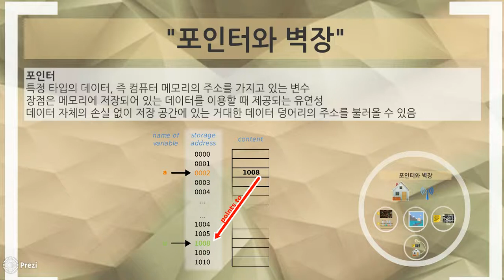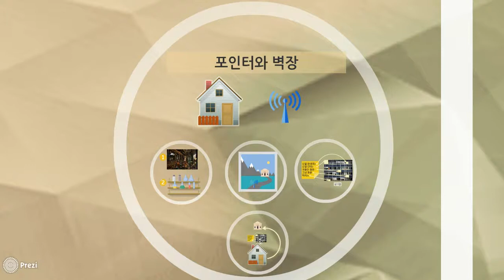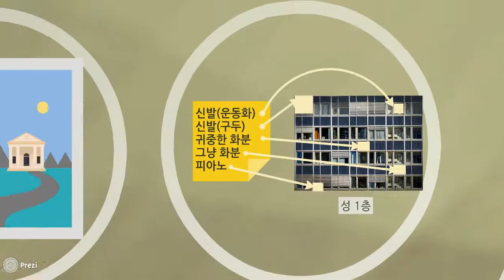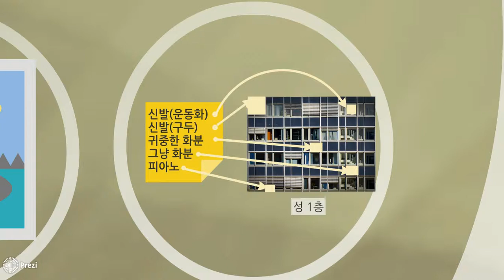5-1 포인터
미래인재연구소에서 2016년 제작한 스토리텔링 알고리즘 편 강의 입니다.